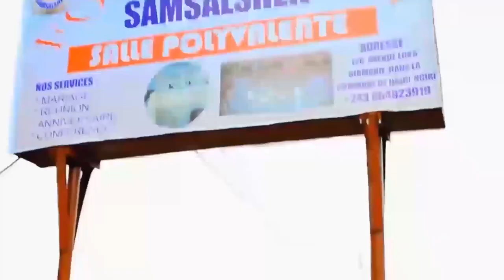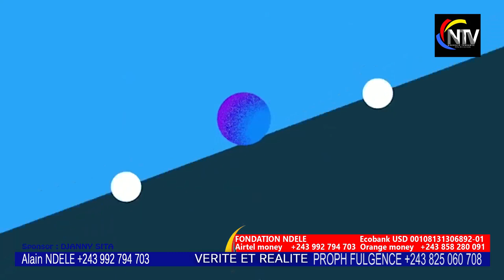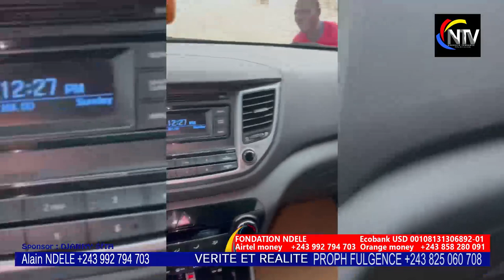ATTENTION🚨LA PROPHÈTIE ANNONÇANT LA MORT DE 3 PRÉSIDENTS AFRICAINS APRÈS DUTCHAD,LE NOM DU PROCHAIN